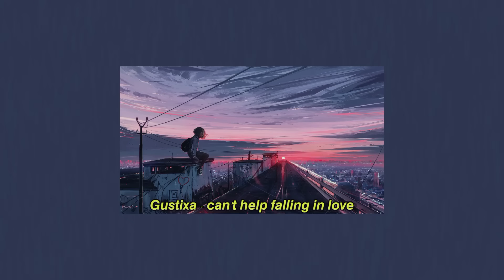Gustixa - can't help falling in love (ft. Yara Fabricante)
Yara Fabricante